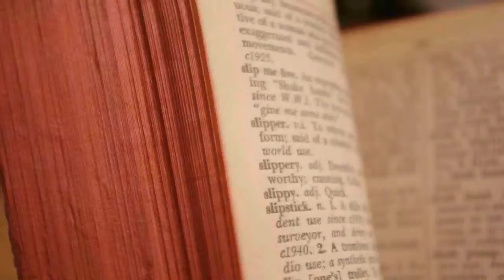American Slang - Heman and Zombie Argue, Inkdrop Tries to Save the Day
Zombie promises to give Heman his American Slang book back...or so Heman thinks. And well, arguments ensues. HAHAHA!

OH! Zombie.